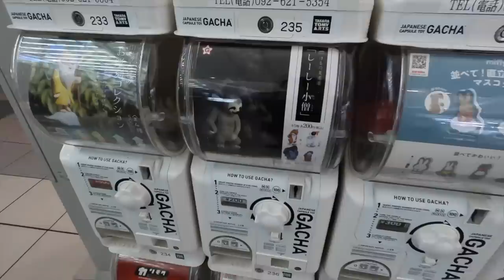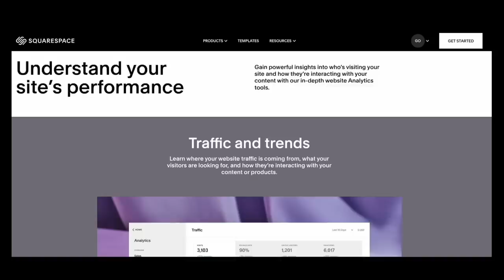Is it Better for me to Move Back to Japan? Life in Singapore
Chapters
00:00 intro
00:23 Japan is a bit weird..
00:51 Japan's Natural Disaster
01:40 Japan is not safe anymore?
03:05 How Japan has Changed
05:19 Smoking Indoors is no longer the norm
05:35 "Kodawari"
06:20 Japan's weakness
07:28 Why Japanese are healthy
08:06 Will I ever move back to Japan permanently?